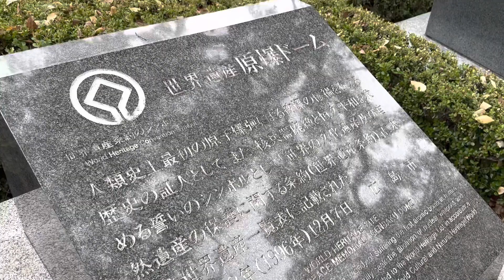原爆ドーム2022年11月20日(日)15時30分頃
広島市にある原爆ドームは、
広島物産陳列館として1915年に開館し、
その後広島県産業奨励館として名称変更されました。
しかし、
太平洋戦争末期の、
1945年(昭和20年)8月6日8時15分に、
広島市にアメリカ軍の手によって投下された原子爆弾『リトルボーイ』によって被爆してしまいました。
その後、
戦争の悲惨さを今に伝える建造物『被爆建造物』として、
1995年9月に世界文化遺産として登録されました。
以降、
戦争の悲惨さを知らない若者たちに向けて、
今なおその重さを伝え続けているのです。

登録ボタン右横にのベルマーク通知をオンにしておくと、
最近は平日（月曜日〜木曜日）は22時を目処に1〜5本あげております。
たまに鉄道以外関係の動画もあげます。
土日、祝日、長期休み（夏休み、冬休み、春休みなど）は不定期です。

I was informed that I posted the video,
Recently, on weekdays (Monday-Thursday), we are giving 1 to 5 bottles around 22:00.
Occasionally, I will give you videos related to things other than railways.
Saturdays, Sundays, national holidays, and long vacations (summer vacation, winter vacation, spring vacation, etc.) are irregular.
* The new coronavirus vaccine has been inoculated three times.
* We are taking pictures to prevent infection with the new coronavirus.